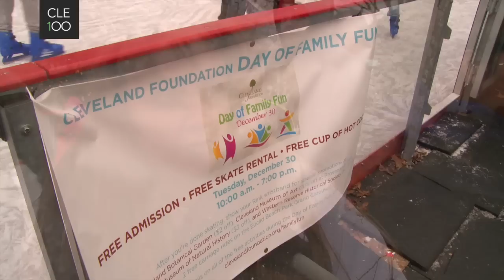Cleveland Foundation Day of Family Fun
This 100-second video showcases highlights from the Cleveland Foundation's December centennial gift to the community, which provided free activities at 38 separate sites throughout six counties in Northeast Ohio. The foundation's joined with Cleveland Metroparks, City of Cleveland, Cuyahoga Valley National Park, University Circle Inc., and YMCA of Greater Cleveland for its final centennial gift of the year.